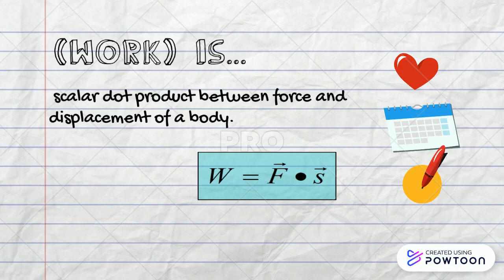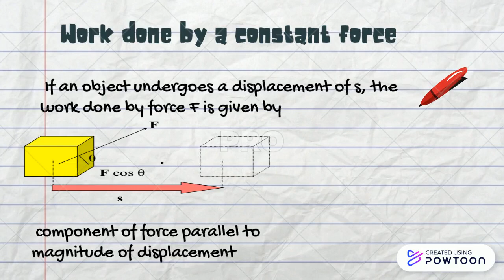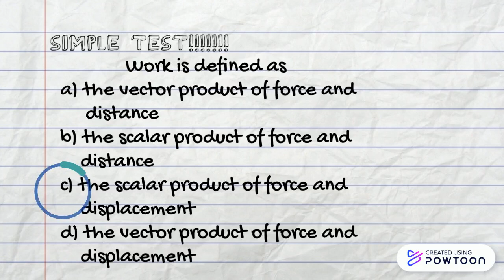Chapter 4 Work, Energy and Power - Work done by a constant force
4.0 Work, Energy and Power
4.1 Work
Define work done by a constant force